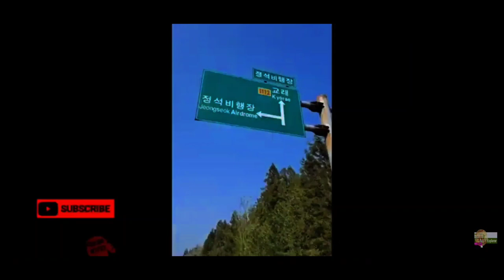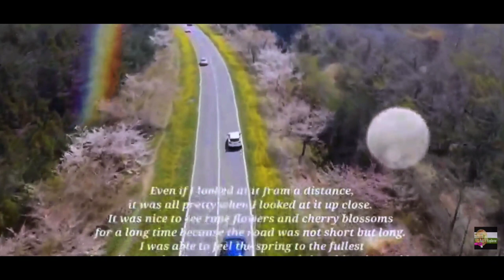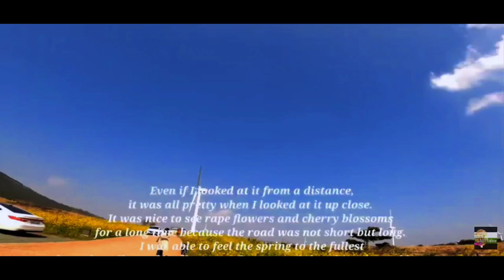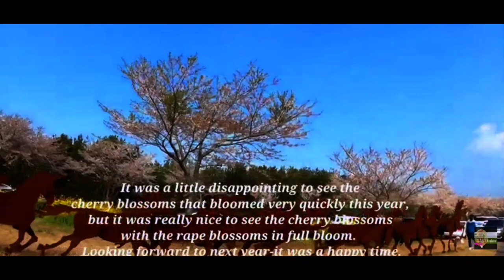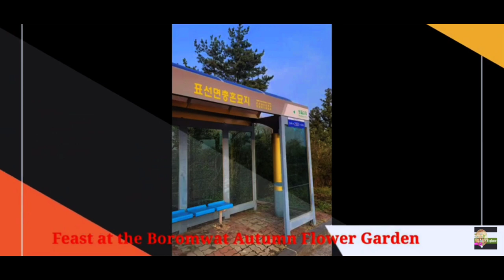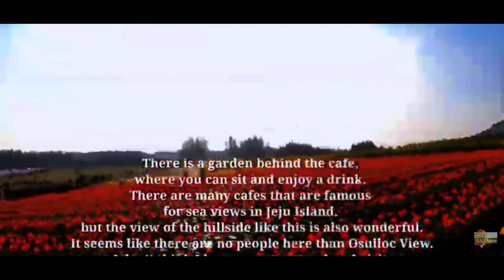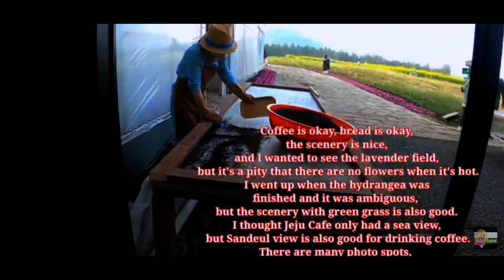제주 유채꽃 축제 Jeju Rape Flower Festival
제주 유채꽃 축제

Jeju Rape Flower Festival

Noksan-ro area, Gasiri, Pyoseon-myeon, Seogwipo-si
Operation type: 'Drive-in' type to view flowers by car
 - During the festival period, parking and stopping of vehicles in the rapeseed planting section, which is about 4 km from Jeju Samnong Entrance to Jeongseok Air Building 1 parking lot, is prohibited during the festival.

In spring, yellow waves churn in
Jeju Island. Rape flowers are the representative spring flowers of Jeju Island. In Jeju, especially in the warmer southern regions, it blooms from late winter and boasts bright yellow throughout spring. It is known that rapeseed flowers, which can be seen all over Jeju, have been cultivated in earnest since the 1960s. This is because it is resistant to cold and moisture and has a habit of growing quickly, so it is well suited to the barren Jeju land.

As rapeseed cultivation has declined since the 1980s, festivals have been held with the theme of rapeseed flowers since 1983. It started under the name of 'Rapeseed Flower Big Feast' and then held alternately in Jeju City (Udo-myeon) and Seogwipo City. Since 2016, the event venue has been fixed and held in Gasiri, Pyoseon-myeon, Seogwipo-si, and the name has been changed to 'Jeju Canola Flower Festival'.

A village that adds
time, connects spring Gasiri, meaning 'a village that adds time', is the place where rapeseed flowers bloom the most in Jeju. Noksan-ro, one of the 100 most beautiful roads in Korea, Tarabi Oreum, which is said to be the queen of Oreum, and Mouseae Oreum, which are widely spread out in rapeseed fields, the ridgeline of the Oreum, and the horizon that can be seen in the distance, it boasts an outstanding view even in the middle of the mountains of Jeju. The entire village has become a 'roofless gallery' since the creation support center was built in 2011 and cultural artists stayed.

This year's festival will be held for 9 days under the theme of 'Gashiri, a village that connects spring'. Various programs such as a rape flower parade, a communication talk concert, and a rape flower children's drawing contest, as well as a guerrilla piano concert in the rape flower field and a windmill, provide visitors with unique memories.

Noksan-ro, Korea's 100 Most Beautiful Roads
Noksan-ro is a road that runs through Noksan-jang and Gap-majang, which were the best horse-riding grounds in the Joseon Dynasty. Rape flowers and cherry blossoms form a wave of flowers on every 10km-long road. It is crowded with the best driving course every spring as 'Korea's 100 Beautiful Roads'. It is counted as one of the 10 scenic spots in Gasiri Village, and in 2016, it was selected as one of the 10 best rural tourism courses for trekking in April by the Ministry of Agriculture, Food and Rural Affairs. During this festival, the 1.5km area of ​​Noksan-ro section will be controlled as a pedestrian-only road. This is a rare opportunity to enjoy the spring of Noksan-ro.

'Jolven Gapmajang-gil', a good place to take a leisurely walk
Gasiri was a state-run ranch during the Joseon Dynasty, and there was a gamajang that raised the highest grade, 'gamma'. In 2011, a trekking course was made along the 20km-long Gapmajang-gil by connecting the oreum, ranches, and plains in the village of Gasiri. Thanks to the historical and cultural resources remaining in various places, it boasts a different charm from other walking courses in Jeju.

Must watched to see the beauty of Gasiri in Seogwipo city at Jeju island.

 address:  381-15, Noksan-ro, Pyoseon-myeon, Seogwipo-si, Jeju-do

korea eds explorer
jeju island
jeju do
south korea
kanola flower
cherry blossom